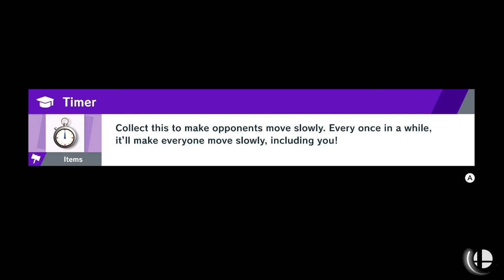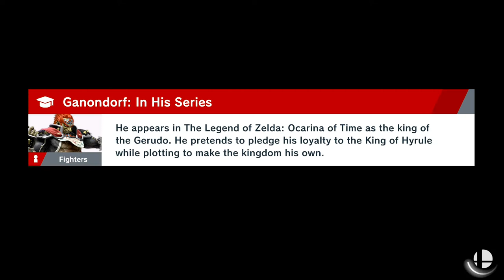Super Smash Bros Ultimate: Story Mode | World Of Light - Part Four